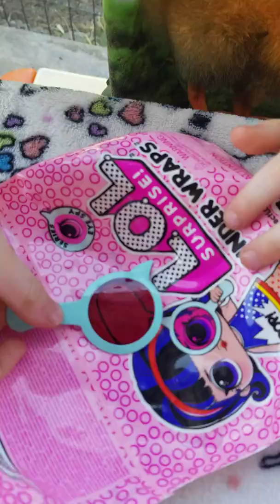Brookie opening LOL Surprise! Doll Under Wraps. Who will she get?